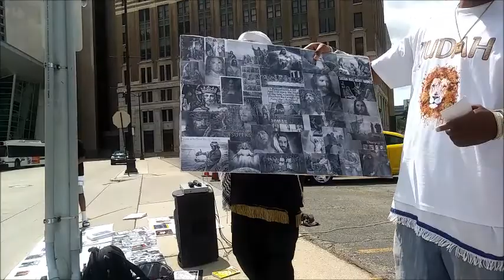We ESTABLISH THE LAW!! -S.O.Z. Street teaching ministry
S.W.O.R.D.S. OF ZION PRODUCTIONS PRESENTS TO YOU...Another episode of our street teaching ministry held on the Streets of Detroit!